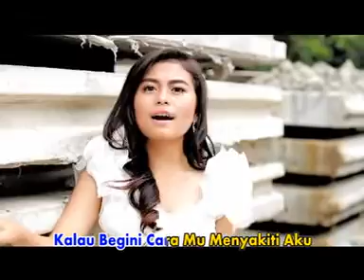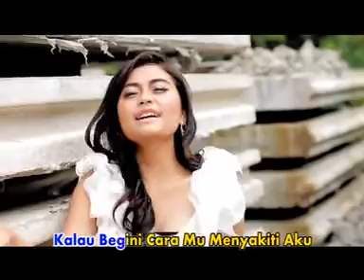Eno Viola - Curang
Penyanyi : Eno Viola
2015

perhatian...